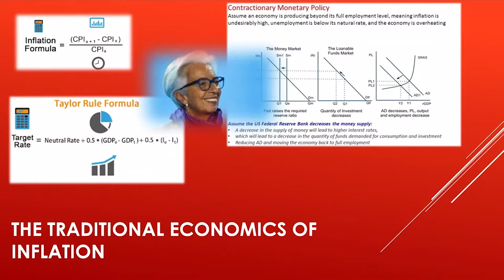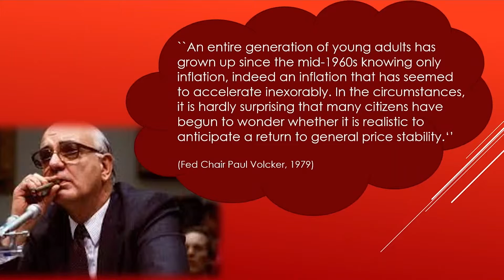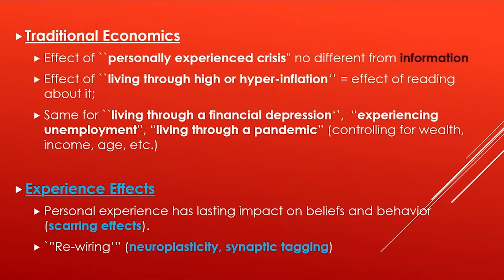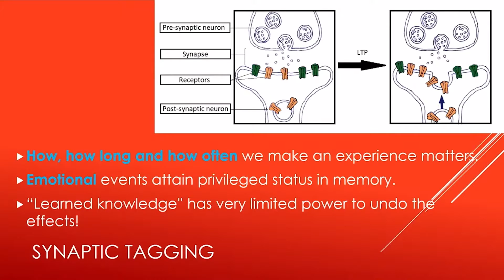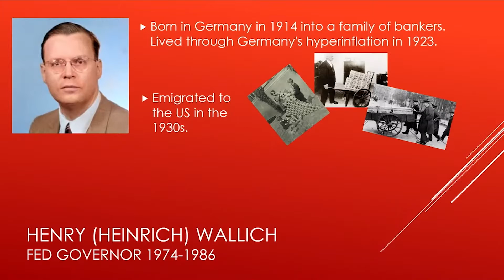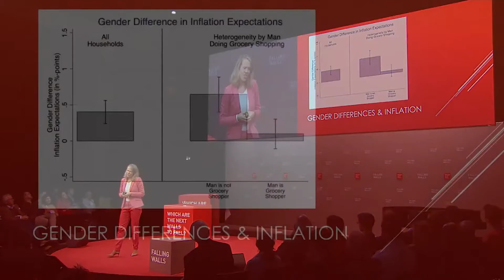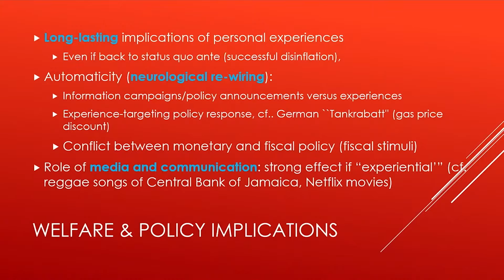Ulrike Malmendier: Breaking the Wall to Inflation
Inflation, especially when experienced at high or unpredictable rates, gives rise to several significant economic issues. Firstly, it erodes the purchasing power of consumers, leading to a decrease in the overall standard of living. Fixed-income earners, such as retirees living on pensions, are particularly vulnerable as the real value of their income diminishes. Secondly, inflation can disrupt long-term planning and investment for both individuals and businesses. Uncertainty about future prices can discourage spending and investment, slowing down economic growth. Ulrike Malmendier is a professor of economics and finance at the University of California, Berkeley as well as a member of the Council of Economic Experts whose work focuses on behavioral economics, corporate finance, and law and economics. At Falling Walls, Malmendier will explore a compelling analysis of the profound influence that personal experiences exert on our economic behaviors and future predictions. She investigates the ways in which the fear of inflation can become ingrained in our cognitive processes, shedding light on the neurological underpinnings of this phenomenon.

Save the Date:
FALLING WALLS
SCIENCE SUMMIT
7 – 9 NOV 2024